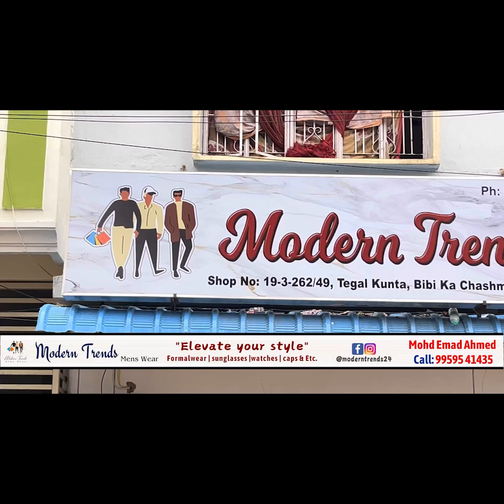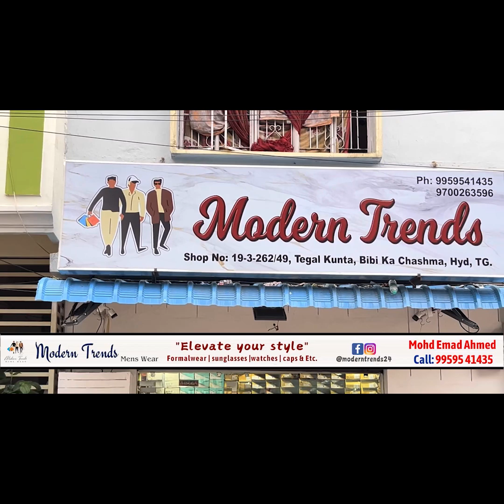Naqli note banane waale groh ko police ne dhar dabocha